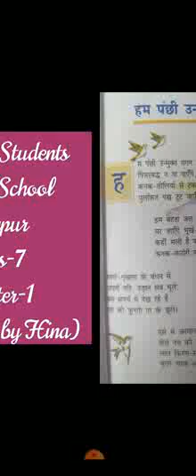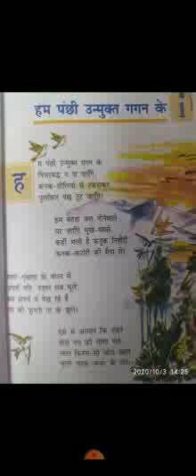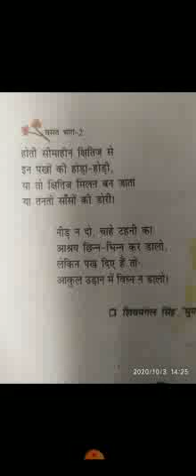MCPS School कक्षा 7 पाठ 1 हम पंछी उन्मुक्त गगन के